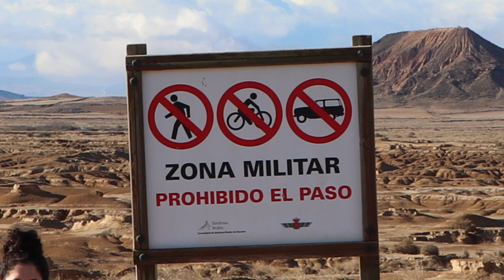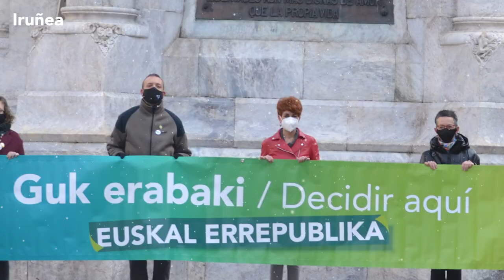GORA EuskalErrepublika!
Euskal Herriko bazter guztietaik, hamaika arrazoi eta milaka eskurekin, euskal herritar guztion eskubideak bermatuko dituen Euskal Errepublikaren alde.

Por una EuskalErrepublika de iguales que garantice derechos y vidas dignas para todos y todas.

GORA EUSKAL HERRIA ASKATUTA!